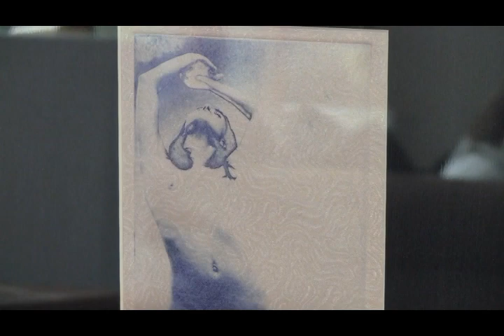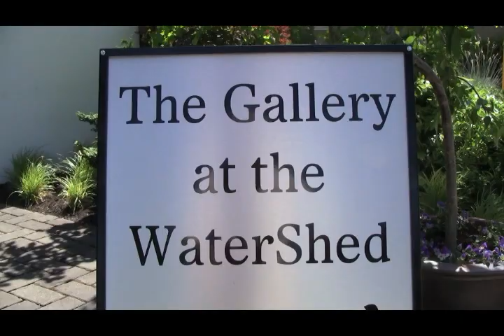NUDES @ Watershed Gallery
NUDES  Art @ The Watershed Gallery thru: Nov. 1, 2014        CD Music by Mike Denny